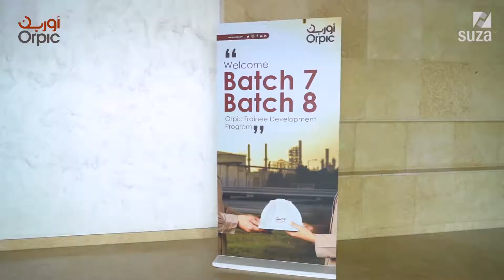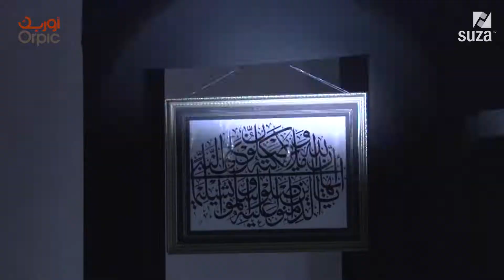Orpic Graduation Ceremony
Highlights from the graduation of batch 7 and the welcoming of batch 8 ceremony. Orpic Congratulates the batch 7 of Orpic Trainee Development Program and wish batch 8 joiners all the best in their career journey.